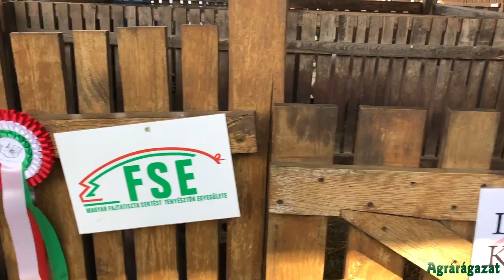A tenyeréből esznek a disznói!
Bemutatjuk Fekete József díjnyertes sertéstenyésztő gyanógeregyei telepét.